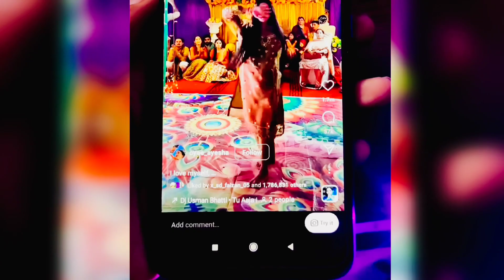Girlfriend Ka Dance Utar Diye 🥲@ArkAadil